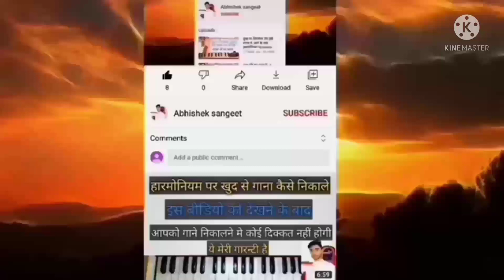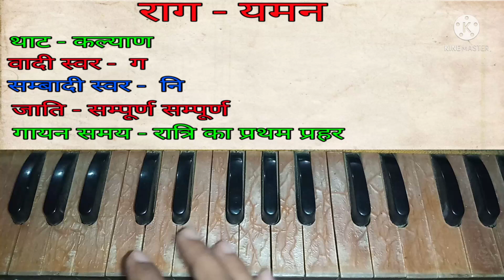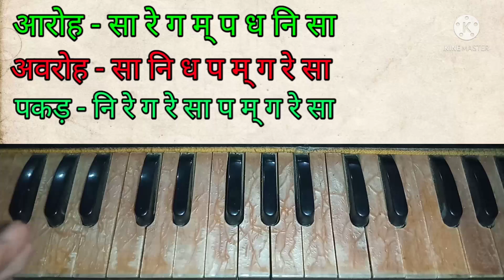एक राग सीखलो फिर उसके बाद सारे गाने खुद से निकाल लोगे || khud se gana Kaise nikale | raag yaman har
एक राग सीखलो फिर उसके बाद सारे गाने खुद से निकाल लोगे || khud se gana Kaise nikale | raag yaman

अगर आप मुझसे कोई भी सवाल पूछना है चाहते हो तो आप मुझे फेसबुक फाँलो करके मेसेज कर सकते हो फेसबुक की लिन्क 👇👇👇👇👇👇👇👇👇